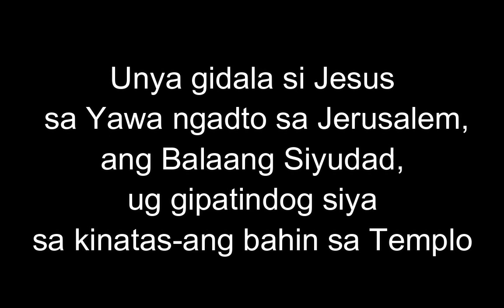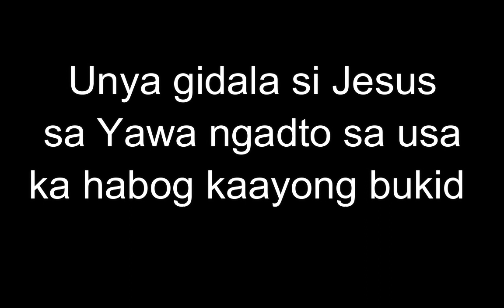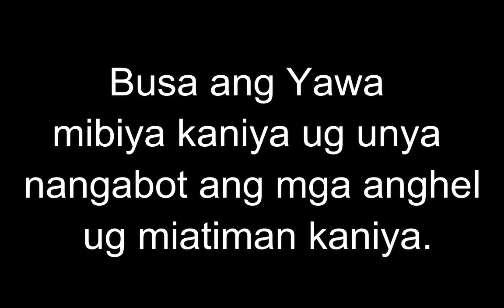February 26, 2023 Daily Gospel Reading Cebuano Version